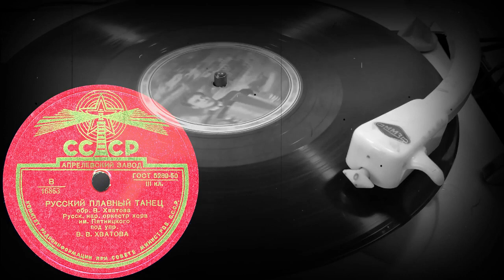РУССКИЙ ПЛАВНЫЙ ТАНЕЦ Русский нар. оркестр хора им. Пятницкого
РУССКИЙ ПЛАВНЫЙ ТАНЕЦ обр. В.Хватова, Русский нар. оркестр хора им. Пятницкого под упр. В.В.ХВАТОВА